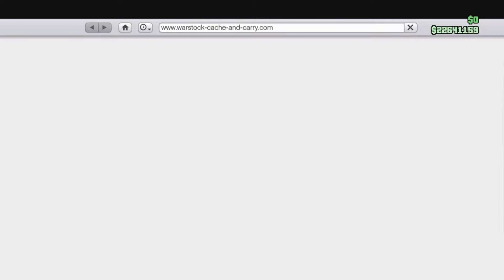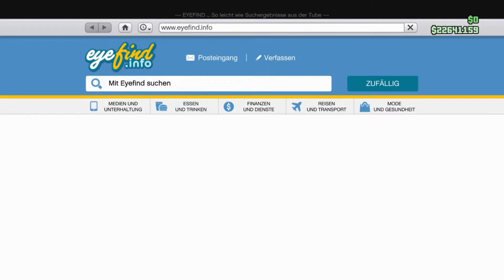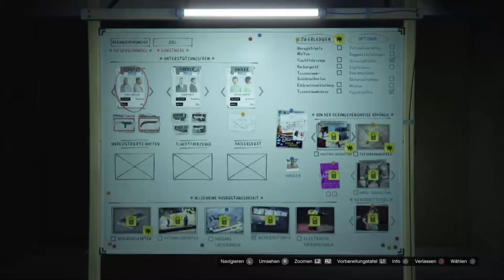GTA Casino Heist - Voraussetzungen [Tutorial] ➡️ BESTE Methode💲🤑 (ohne Glitch) #1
Diamond Casino Heist - Beste Möglichkeit in GTA Online langfristig legal Geld zu veridienen.
In diesem Video: Voraussetzungen und erste Schritte für Anfänger und Fortgeschrittene

Auf meinem Kanal zeige ich dir alle wichtigen Infos und "Nice-to-knows" zum Diamond Casino Raubüberfall. Als Grinder ist dieser Heist die beste Methode in GTA Online langfristig in kurzer Zeit viel Geld zu verdienen! In meinen Videos finden sich Infos für Anfänger, Fortgeschrittene und Pros ;)
In chronologischer Reihenfolge erkläre ich alles Wissenswerte von A bis Z in meiner Playlist "How to play the Diamond Casino Heist".
In meinen Videos findet sich auch immer ein bisschen PvP Material :)
Meine Crew: High RoIIer (mit groß "ii" statt klein "LL")